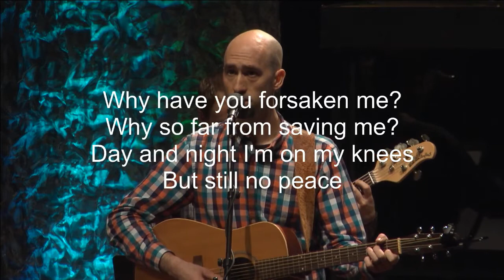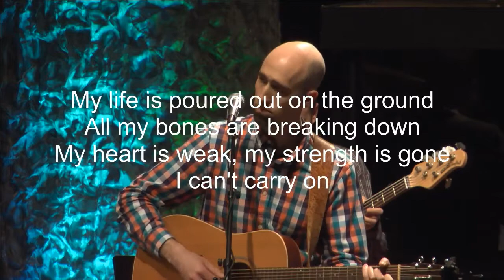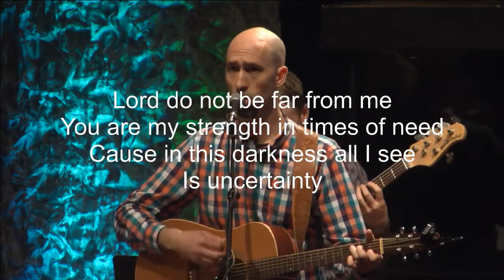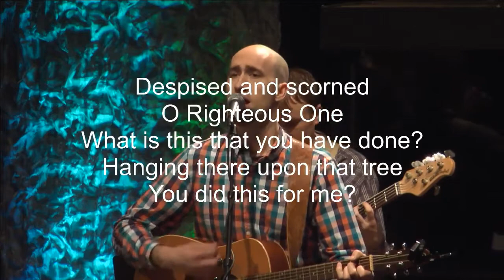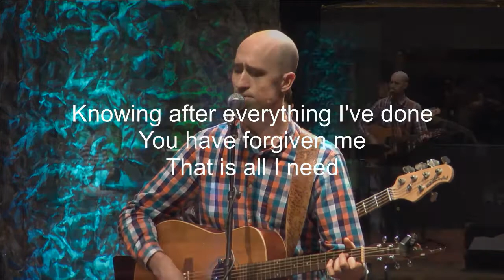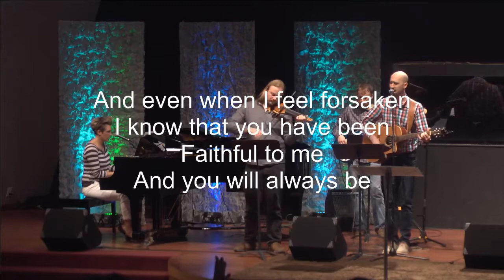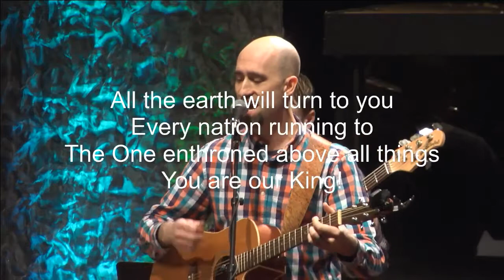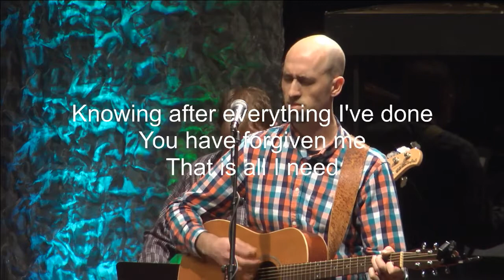Psalm 22 song - "I Will Praise" - April 9, 2017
Music written and performed by Micah Dalbey and MAC worship band during a sermon series in the Psalms. One song per week was written, based on the Psalm for that week, and you can listen to the other compositions